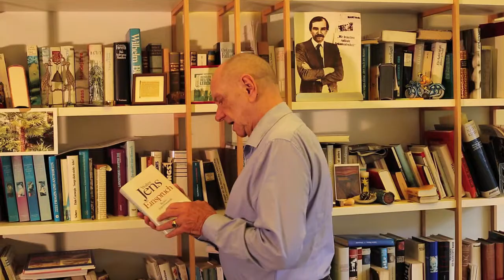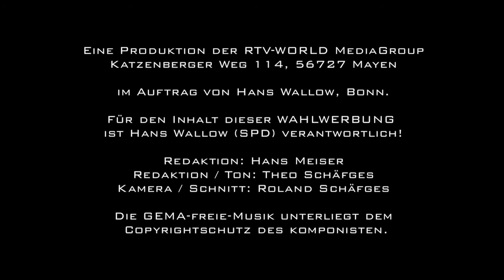Hans Wallow (SPD) HD - "Stimme des Handwerks & der einfachen Leute"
Der langjährige Bundestagsabgeordnete Hans Wallow (SPD) aus Bonn, möchte im Herbst 2019 Parteichef der Sozialdemokraten in Deutschland werden. In diesem Statement erklärt er die Beweggründe seiner Kandidatur. Er sieht sich als Stimme des Handwerks und der einfachen Leute.

Hinweiß: Dieses Video kann Wahlwerbung & Politische Botschaften beinhalten.

Eine Produktion der RTV-WORLD MediaGroup, Mayen
Schnitt & Kamera: Roland Schäfges